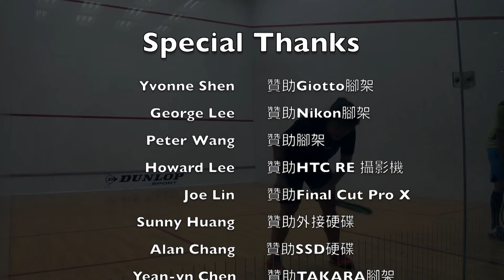2017北投盃-公開A-黃韋強vs.李怡萱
2017北投盃-公開A

黃韋強 : 李怡萱
9-11 / 11-9 / 11-7